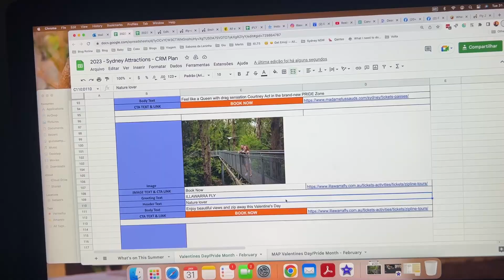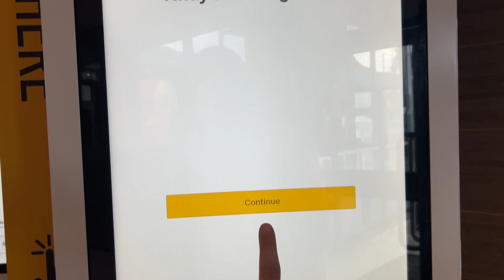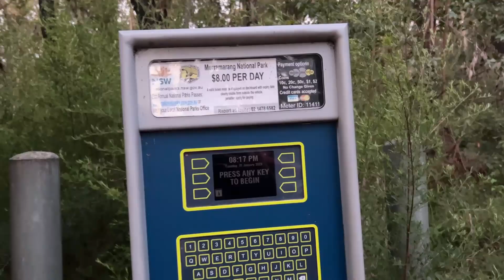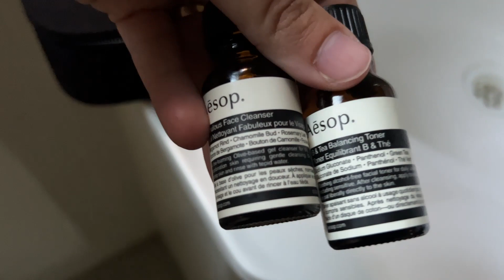Vale a pena conhecer DEPOT BEACH? Vlog na região de Batemans Bay New South Wales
Vem comigo conhecer essa linda região de Batemans Bay e a secreta praia de Depot Beach. Apaixone-se comigo. Um dos lindos lugares secretos de New South Wales.

LIVRO DIGITAL WORKING HOLIDAY VISA E VIAGEM PARA A AUSTRÁLIA